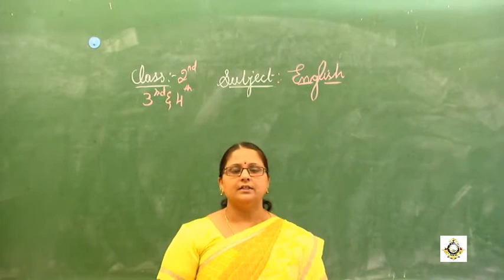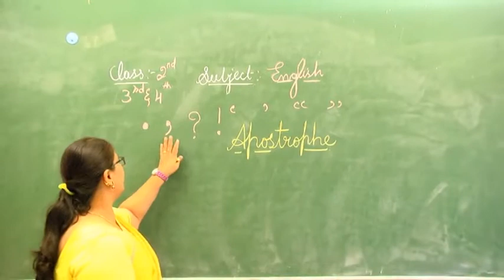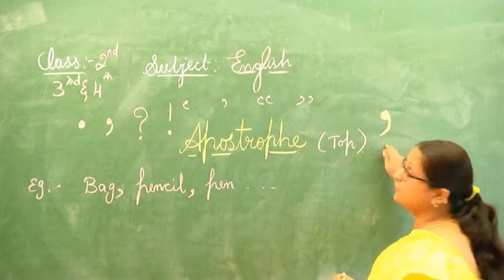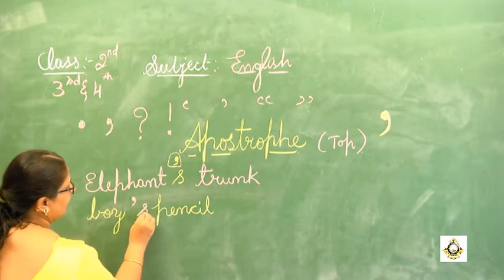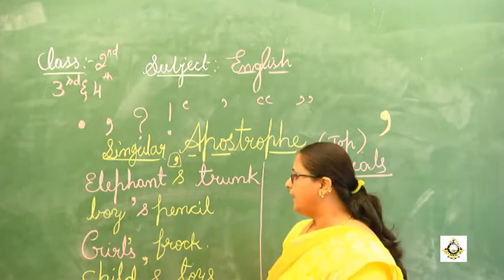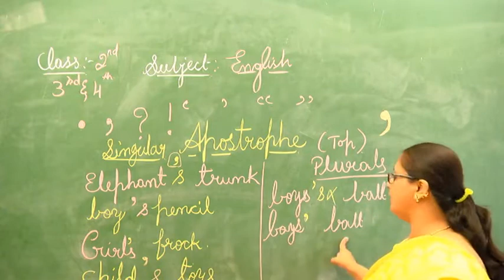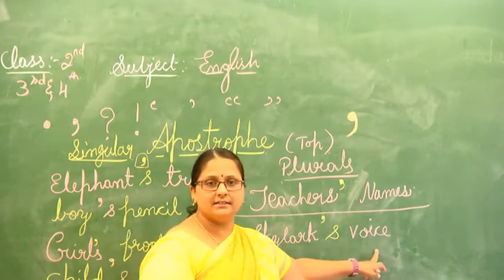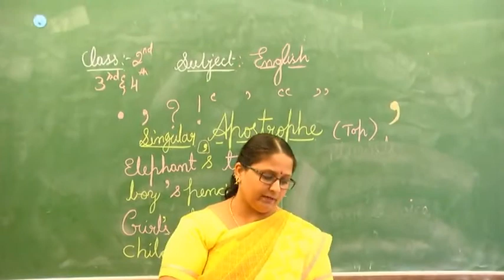english 3&4 compressed